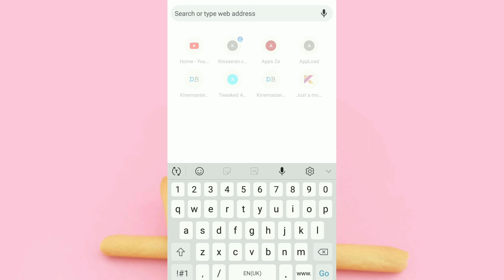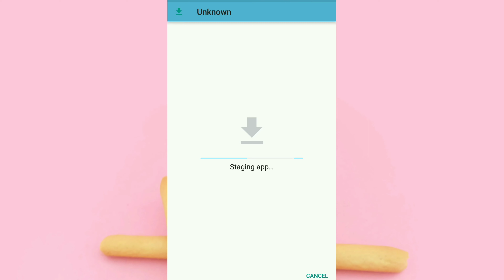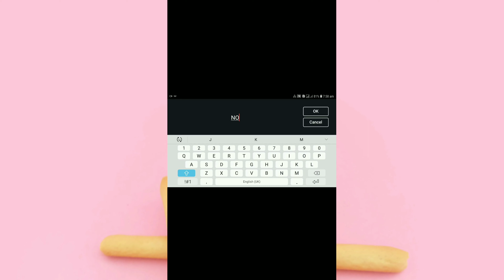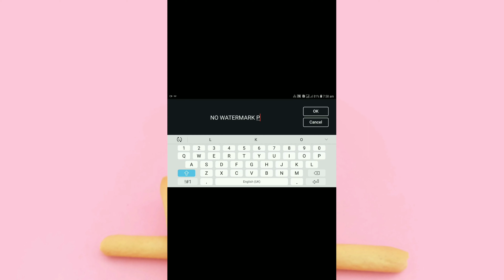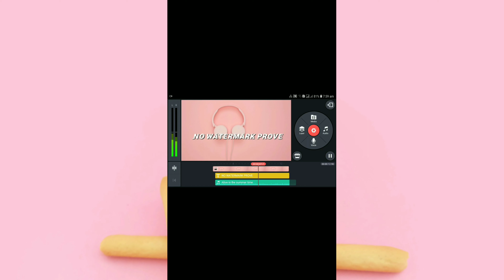How to download Pro Kinemaster without Watermark |Video Editing Apps for Android Phone |TUTORIAL 🌟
Download latest apk Kinemaster.
According to your android Version
KineMaster Pro Mod 4.8.13
KineMaster Pro Mod 4.12.3
KineMaster Pro Mod 4.13.4
KineMaster Pro Mod 4.14.2

Kinemaster is amazing apps for video editing.
All features are free to use.
How to download premium Kinemaster without Watermark. Best Video editing apps for Android Phone .Kinemaster TUTORIAL video🌟.How to Edit/make video with kinemaster.